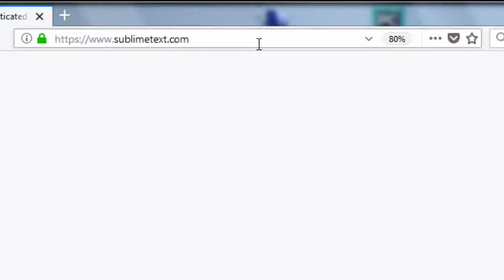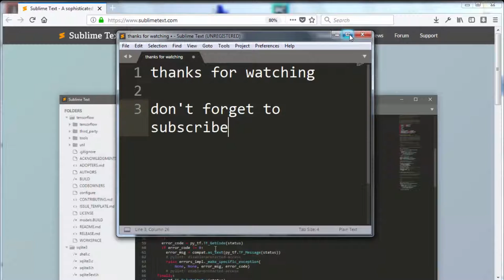How To Install Sublime Text 3 on Windows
In this short tutorial we're going to show you how to install sublime text 3 on windows.